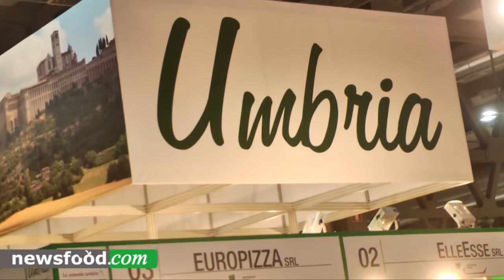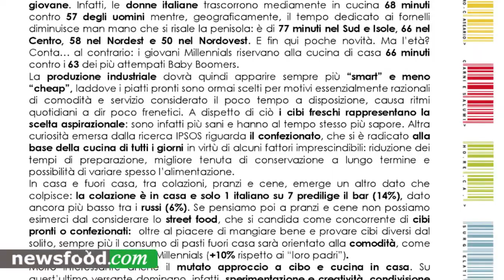Tuttofood 2015, inaugurazione: Corrado Peraboni Amministratore Delegato Fiera Milano